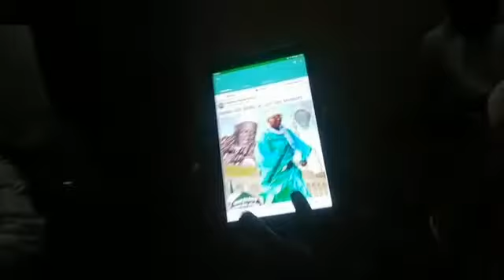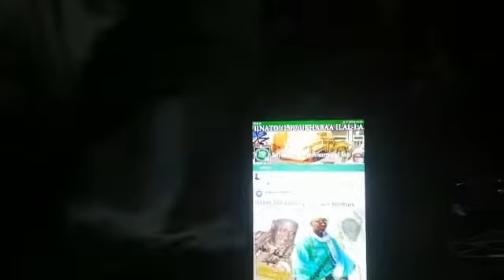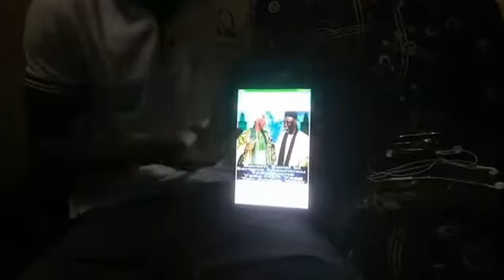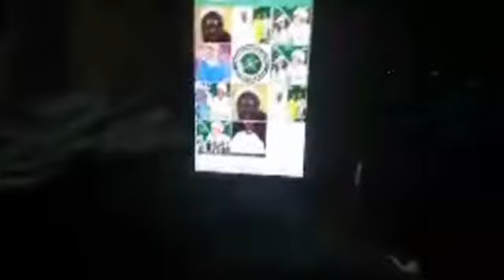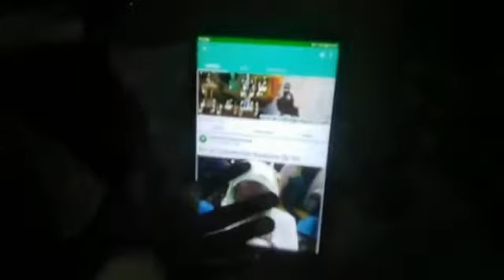Cheikh Oumar Foutiyou Tall:Panafricanisme et Négritude avec Team ONE-AFRICA Application